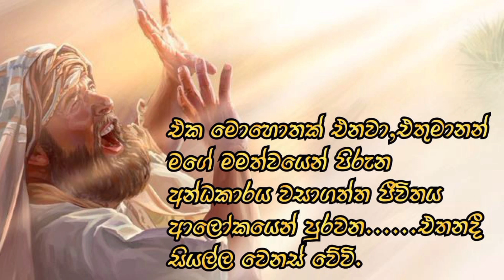එදිනෙදා භෝජනය (දිනපතා සුපුවත මෙනෙහි කිරීම) 2023.01.25 | අන්ධකාරය දුරලන සැබෑ ආලෝකයානෝ...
2023 ජනවාරි 25 වන දින
 ... අද සුපුවත ...

ශු. මාක් 16: 5-18

 උන් වහන්සේ ඔවුන් අමතා, “ලොව පුරා ගොස් සකල සත්ත්වයා හට සුබ අස්න දේශනා කරන්න; අදහා බව්තීස්ම-ස්නාපනය ලබන තැනැත්තේ ගැළවීම ලබන්නේ ය; එහෙත්, අදහා නොගත් තැනැත්තේ වරදකරු යයි තීන්දුව ලබන්නේ ය. අදහන්නන් ඇසුරු කොටගත් හාස්කම් මේ ය: ඔව්හු මාගේ නාමයෙන් දුෂ්ටාත්ම දුරු කරති; අමුතු භාෂාවලින් කතා කරති; සර්පයන් අතින් අල්ලාගනිති; යම් මාරක විසක් බීවත් ඉන් කිසි අනතුරකට පත් නොවෙති; රෝගීන් පිට අත් තැබූ විට, ඔව්හු සුවය ලබති”යි වදාළ සේක.